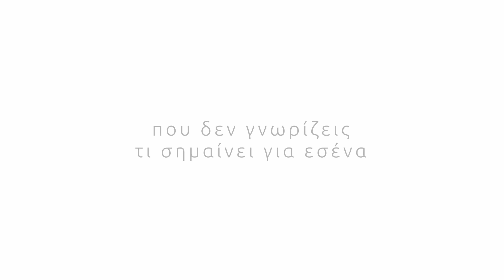Make Your Mark Against Melanoma | Προτεραιότητα της Avène είναι η Πρόληψη του Καρκίνου του Δέρματος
«Ένα σημάδι αν δεν μας ενοχλεί δεν το πειράζουμε;»
Η πρέσβειρα της Avène Κατερίνα Λέχου ρωτάει τους ειδικούς στα πλαίσια της καμπάνιας ευαισθητοποίησης κατά του καρκίνου του δέρματος.
Δες κι εσύ τι της απάντησαν!